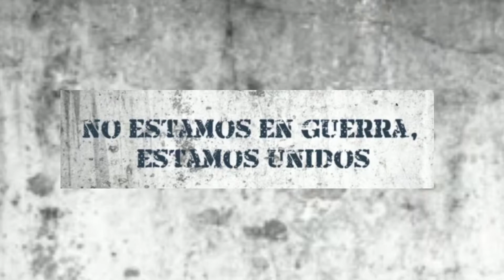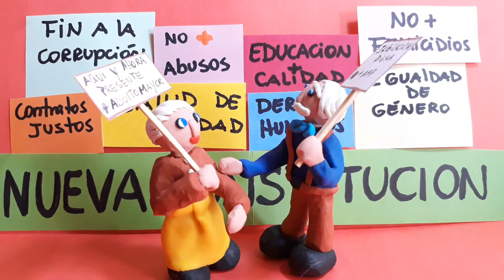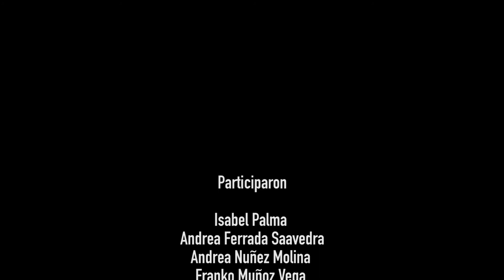Transformando Chile, miradas en stop motion Chepo! Animación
Corto resultante del taller virtual realizado por Chepo Animación.
Las escenas compiladas son producto de las prácticas y técnicas que vimos en el taller que desemboco en una reflexión de cada une de las y los participantes del taller, en torno a la contingencia política en Chile.
Antofagasta 21 de diciembre del 2020.
Taller realizado del 1 al 3 de diciembre.